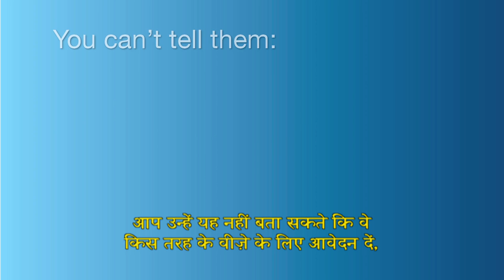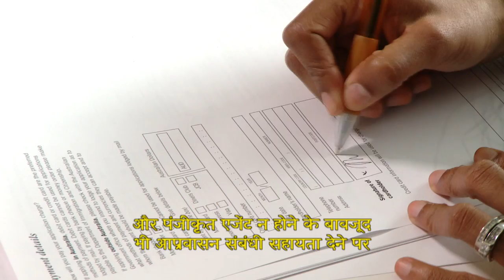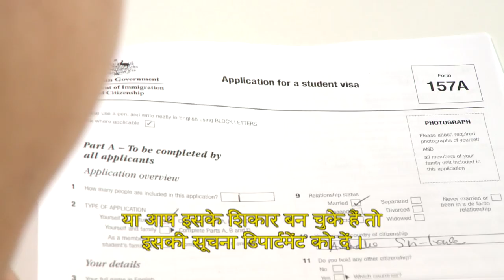Are you giving migration advice? - Hindi